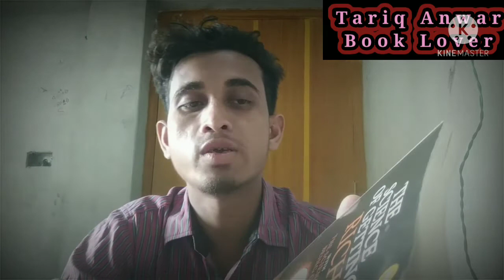Five Most Read Self-help Books| Books Summary|(English).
Reading is the food of your mind. Reading in the daily basis gives us mentall health. we can be more productive, more creative and more understanding by reading books in daily basis. Those who read in a daily basis at least few pages, they think in different way, they have more creativity and more understanding to deal with people and to deal with different situations.

In this video I have summarised the 5 most read self-help books. These are the books everyone should read in their life at least once.

1.Mansson by subin bhattarai.
2. Ikigai: The Japanese secret to a long and  happy life.
3. The Alchemist by Paulo Coelho.
4. The Monk Who Sold His Ferrari by robin Sharma.
5. The Science of Getting rich by Wallace D. Wattles.

If you are interested in buying books in very cheap and reasonable prices, please visit this place👎
( Note:- This opportunity is for those who are in Nepal).

This is the best place for you.